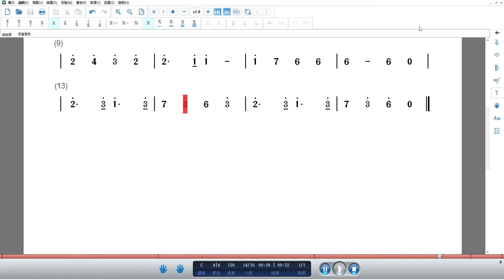EOP簡譜大師 恭喜發財 卡林巴 琴 姆指琴 亂彈 拇指琴 Kalimba 鋼琴 動態樂譜 簡譜 C調 長笛譜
過年紅包必練曲
新手練習曲
喜歡的話記得粉絲專業按個讚
YOUTUBE頻道也可以訂閱喔